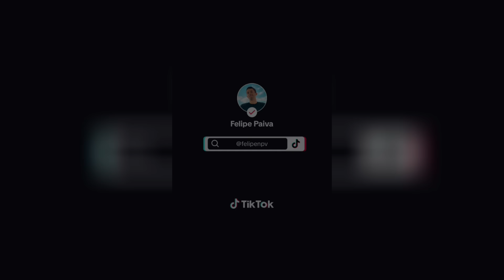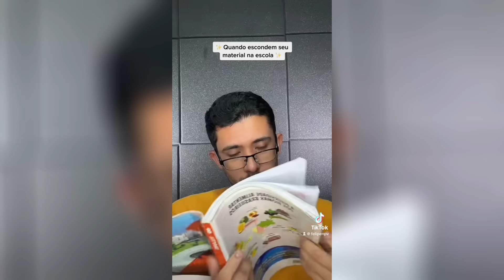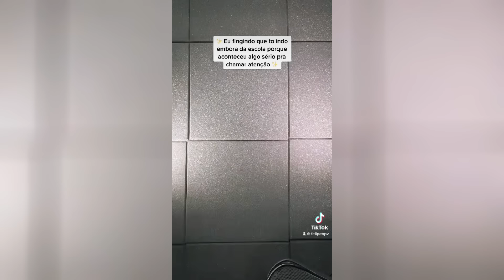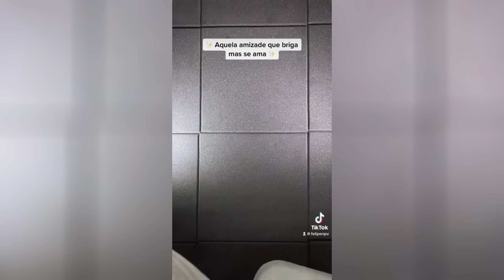MELHORES TIKTOKs Felipenpv | COMPILADO #52